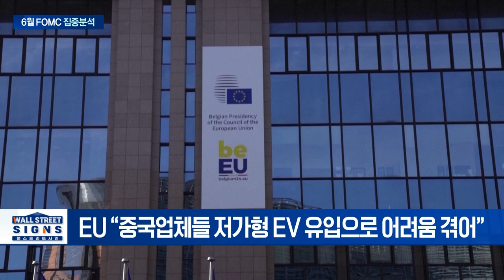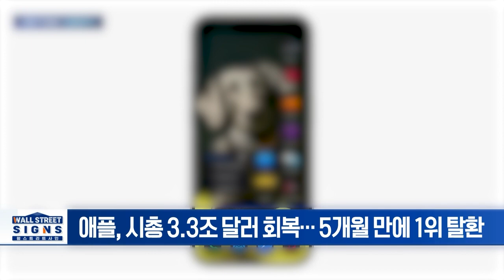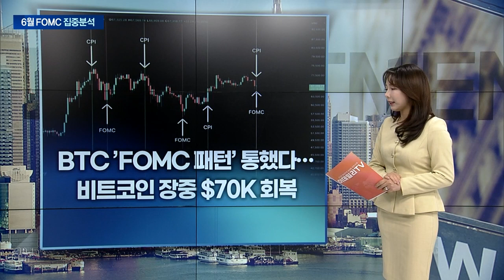美연준, 기준금리 유지... “올해 기준금리 3→1회 인하” 시사/AI 탑재한 애플... MS 제치고 시가총액 1위 탈환 | Market Signal (20240613)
▶ 美연준, 기준금리 유지... “올해 기준금리 3→1회 인하” 시사
- 美 5월 소비자물가 3.3% 상승... 예상치 밑돌아
- 美 Fed, 7연속 기준금리 동결... 연 5.25~5.5% 유지
- 올해 美 GDP 성장률 전망 2.1%로 유지

▶ EU, 중국 전기차에 최대 관세 38.1% 부과 예정
- EU “중국업체들 저가형 EV 유입으로 어려움 겪어”
- 유럽 시장내 중국산 자동차 점유율 7.6%

▶ 美, 중국에 이어 러시아에도 반도체 수출 규제 강화
- 반도체 및 미국 브랜드 공작기계 등 우회 수출 금지
- 대중 반도체 우회판매 규제 및 러시아 군비 제재 목적

▶ AI 탑재한 애플... MS 제치고 시가총액 1위 탈환
- 애플, 전날 7% 상승 마감 이어 장중 6%↑
- 애플, 시총 3.3조 달러 회복... 5개월 만에 1위 탈환

▶ BTC ’FOMC 패턴’ 통했다... 비트코인 장중 $70K 회복
- BTC, FOMC 발표 전 2일간 하락 패턴 동일